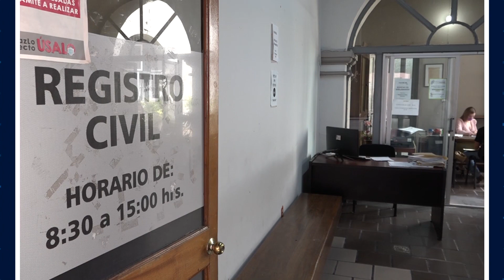Meganoticias👩‍💻👨‍⚖️👨‍👨‍👦 Registros civiles obstruyen adopciones por parte de parejas homoparentales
Registros civiles obstruyen adopciones por parte de parejas homoparentales